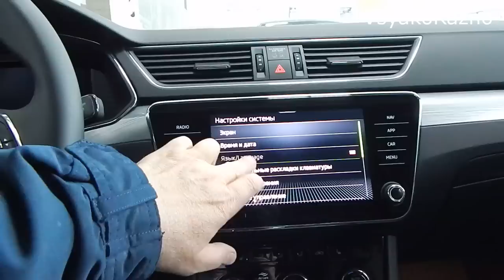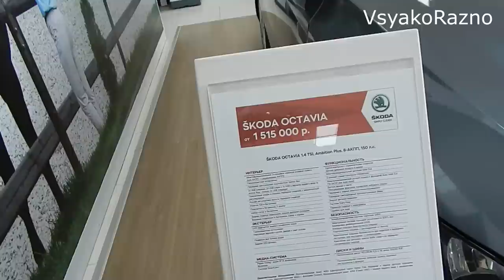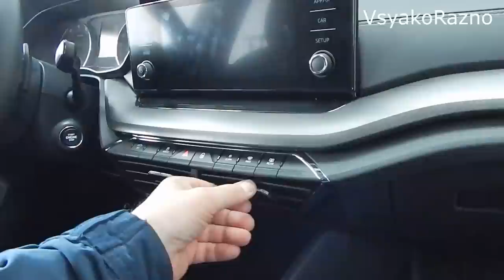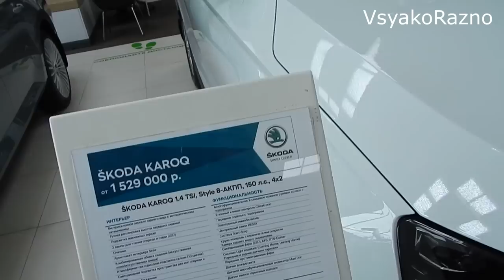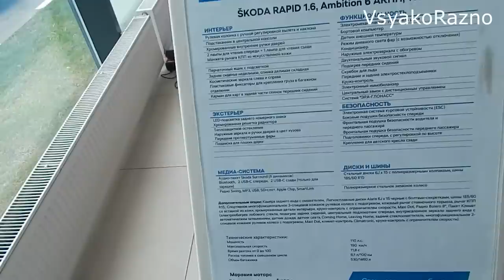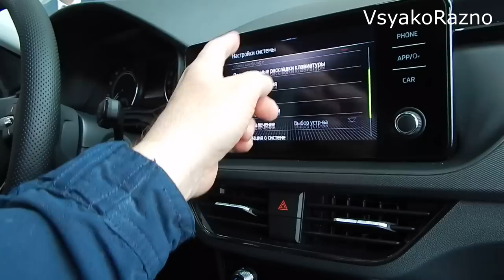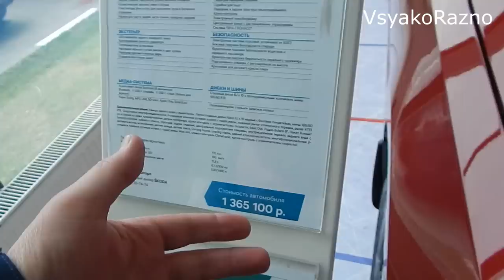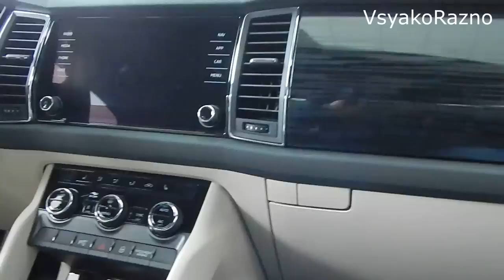SKODA ЦЕНЫ июнь 2021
SKODA ЦЕНЫ июнь 2021 Цены на модельный ряд в июне от производителя SKODA, SKODA OCTAVIA, SKODA SUPERB , SKODA KODIAQ , SKODA KAROQ , SKODA RAPID .

Для всех желающих помочь проекту: кошелек QIWI 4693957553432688